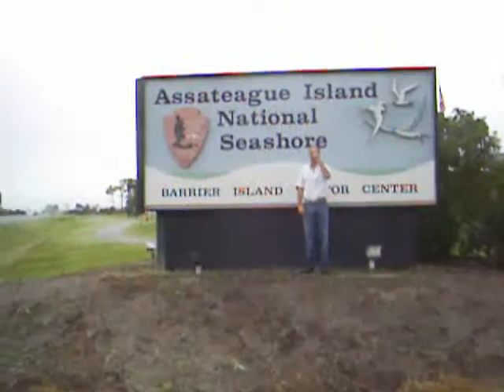Assateague, MD and Chincoteague, VA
Just a little holiday with the wifey...canoeing, surfing, pony and bird watching.